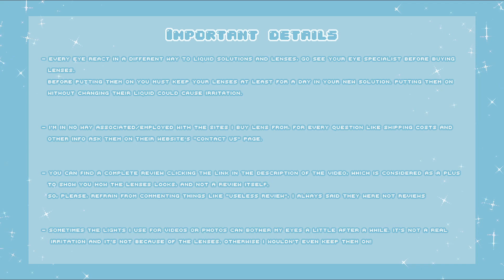SFX Hinata White ✩ Oh My Kitty! : Lenti che coprono la pupilla, non vedrò niente?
Song: Hoshi no Utsuwa

***Before buying contact lenses, make sure to consult your optometrist in person about wearing colored contacts etc.